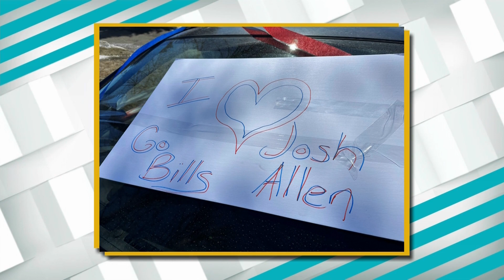Coffee Talk Conclusion of March Madness and start of April sports with Phil Benotti!